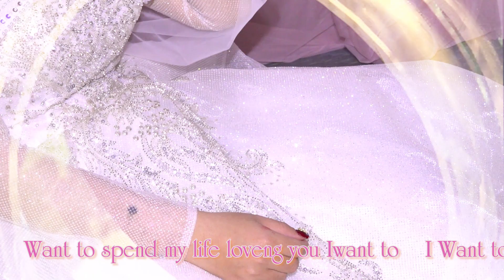Bài Hát Về Quê tặng cô dâu quá hay